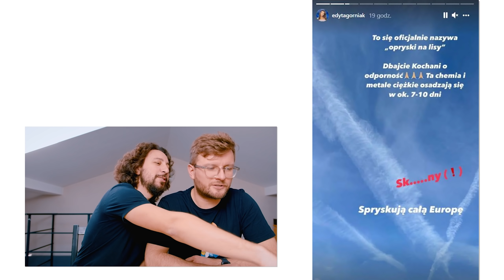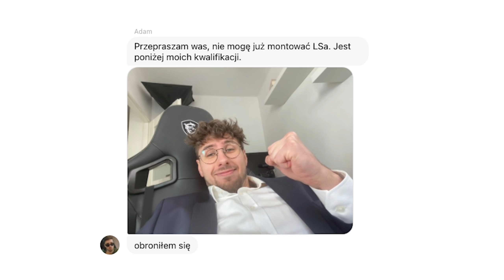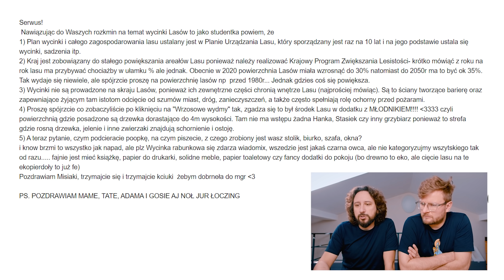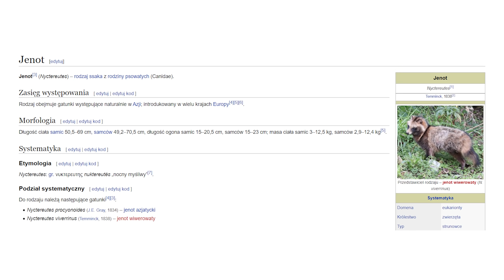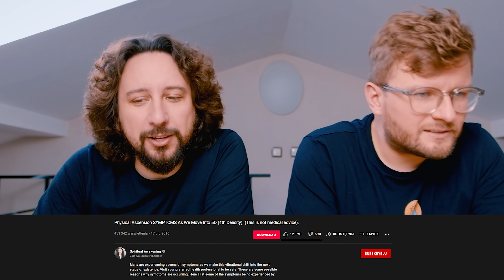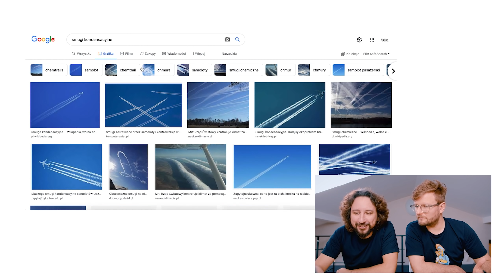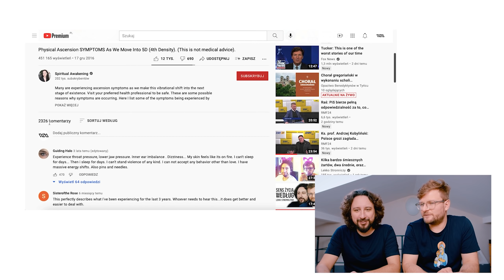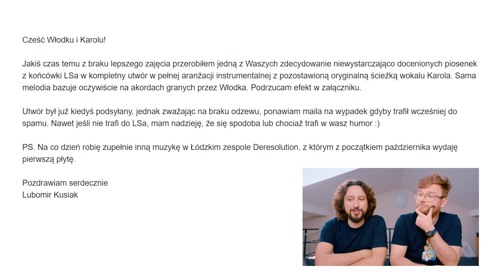Edyta Górniak apeluje: ZAMKNIJCIE OKNA - Lekko Stronniczy 1567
Edyta Górniak jest ekspertem. W The Voice of Poland. Ale nie tylko. Okazuje się, że ma też sporo do powiedzenia na temat smug kondensacyjnych. Natomiast gdyby ktoś chciał się wybrać na wakacje, to polecamy mały Luwr pod Lwowem. Można od razu wziąć ślub.